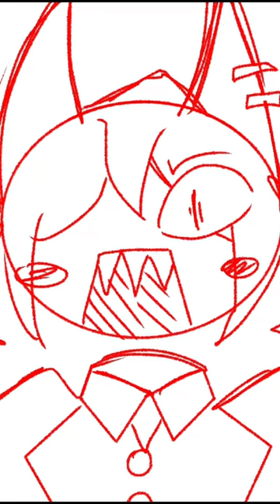MY STUDENTS ARE ALL MORONS!